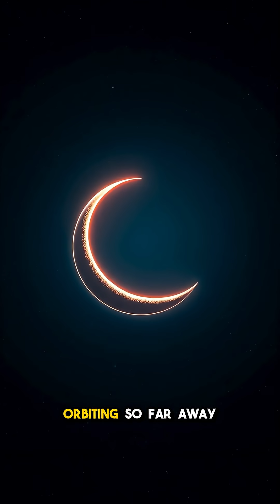5 Insane Facts About exoplanet USco CTIO 108 b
A jaw-dropping deep dive into USco CTIO 108 b — a giant, distant, wild world.
Gen X SciFi explores the fascinating intersection of astronomy and science fiction. This episode examines a mysterious object that blurs the line between a planet and a brown dwarf, with a mass hovering around jupiter mass. We explore the uncharted space, stellar mysteries and share some space facts.